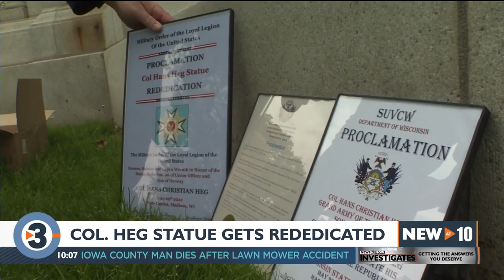'Honored and humbled': Col. Hans Christian Heg statue rededicated in family-centric ceremony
A statue torn down by protesters in the summer of 2020 was rededicated over the weekend almost 100 years after the statue first made its way to Madison's Capitol Square.